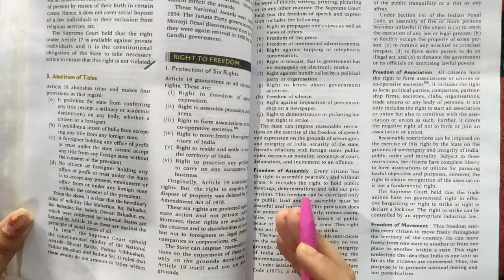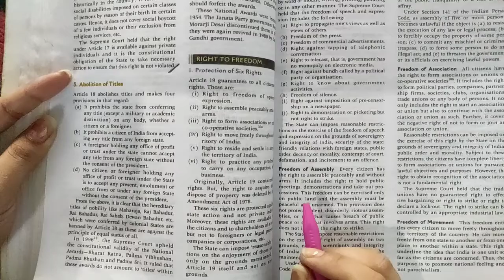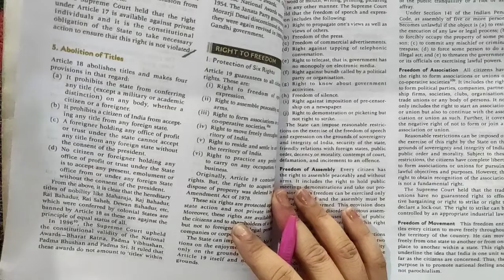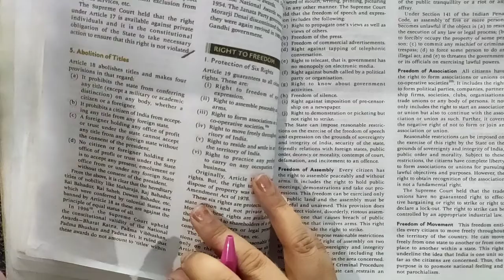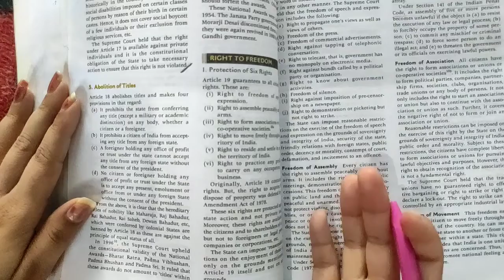INDIAN POLITY || M. LAXMIKANT || FUNDAMENTAL RIGHTS || ARTICLE 18 || VIDEO - 16 ( UPSC CSE ) .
THINGS COVERED UNDER THIS VIDEO  ARE ARTCLR 18 AND RELATED PROVISIONS AND EXCEPTIONS ...